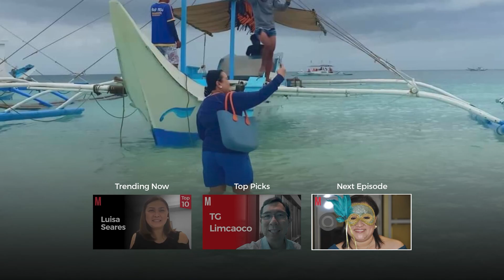MUTFLIX - Netflix Themed Despedida Video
Netflix-themed despedida video for Ms. Mutley